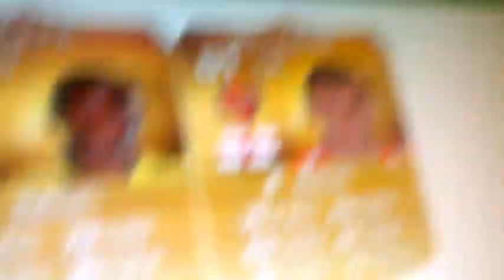Futwiz Pack Opening #07